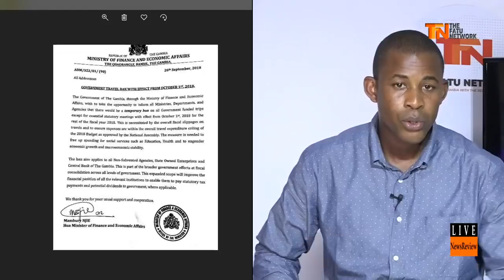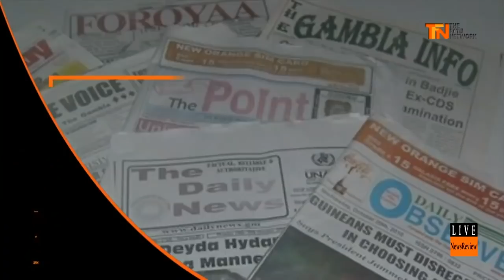News Review, Thursday 27 September 2018